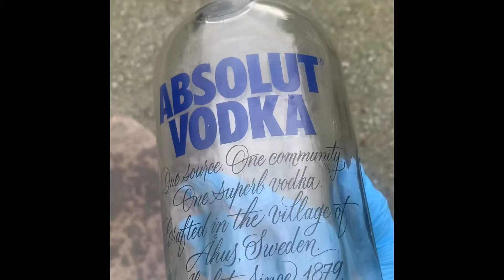Tips on cleaning your car interior during the coronavirus outbreak.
Best cleaning solution in the world!
It will take your family.
it will take your house everything you own.
It could kill you!
Best of all it will clean carpets in your car!

CourageToChangeHousing.org